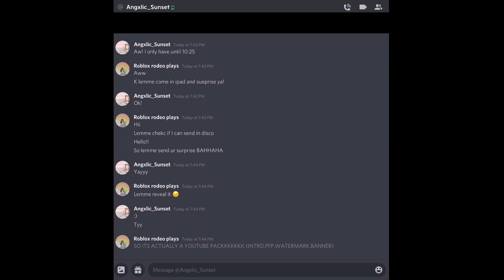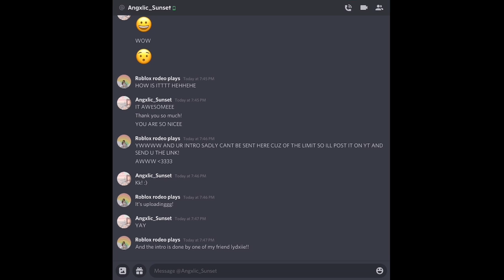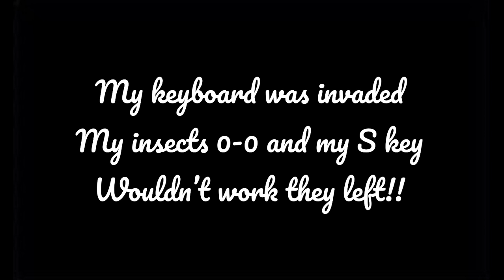Surprising my bestie aka AngxlicsunsetYT!!